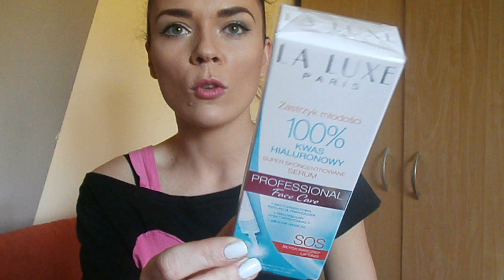HAUL BIEDRONKA - promocje celia, eveline /siarkaa85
OPIS ZA CHWILKE SIE POJAWI